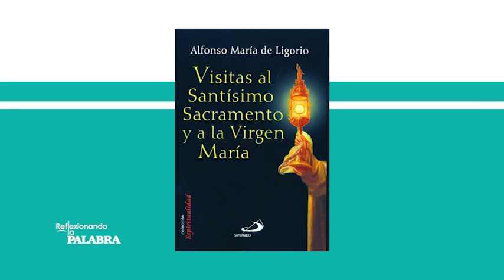Reflexionando la Palabra. Padre Domingo Vasquez Morales